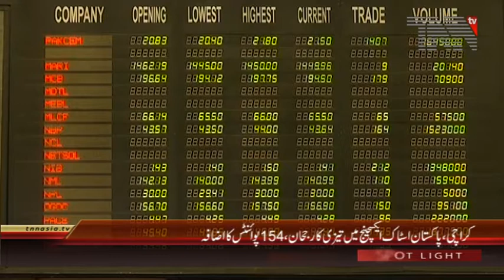Pakistan Stock Exchange, 100 Index rises by 154 Points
کراچی ، پاکستان اسٹاک ایکسچینج میں تیزی کا رجحان،154 پوائنٹس کا اضافہ

پاکستان اسٹاک ایکسچینج میں سال نو کے کاروباری ہفتے کےتیسرے روز بدھ (03جنوری 2018)کو مارکیٹ میں تیزی کا رجحان دیکھا جارہا ہے ، پی ایس ایکس ہنڈریڈ انڈیکس 521پوائنٹس کے اضافے کے ساتھ 41232پوائنٹس کی سطح پر ٹریڈ کررہا ہے۔ آج صبح سے ہی مارکیٹ میں تیزی دیکھی جارہی ہے۔

صبح سے اب تک مجموعی طورپر 292 کمپنیوں کے حصص کے بھاؤ کا کاروبار ہوا جس میں سے 142 کمپنیوں کے حصص کے بھاؤ میں اضافہ ،136 کمپنیوں کے حصص کے بھاؤ میں کمی جبکہ 14 کمپنیوں کے حصص کے بھاؤ میں کوئی ردوبدل واقع نہیں ہوا۔

مارکیٹ ماہرین کا کہنا ہے کہ مارکیٹ میں اتار چڑھاؤ کا سلسلہ آئندہ بھی جاری رہے گا۔